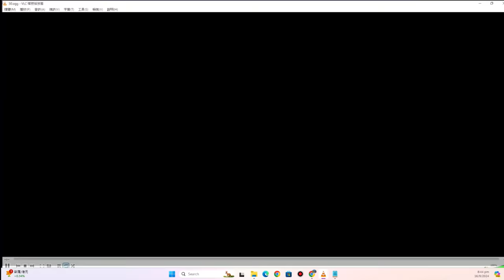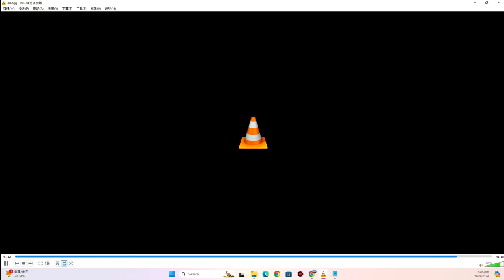啤梨頻道 20240916 P6 特朗普佛州打高球又遭企圖暗殺！有財有勢何以要參與這污穢又危險的渾水？/教宗方濟各評美大選首鼠兩端不如出少句聲！/全美數千退伍軍人宣布將作侵侵私人保鑣！